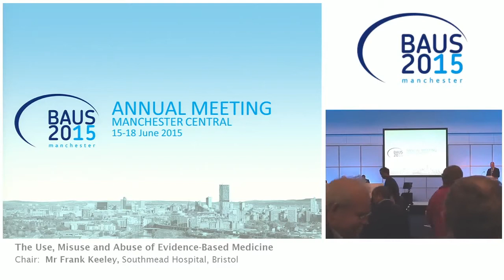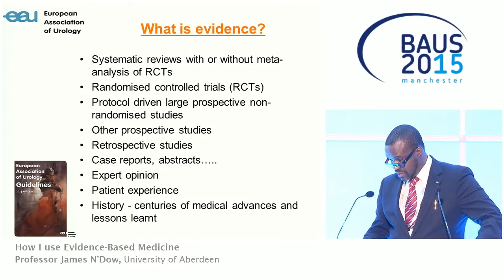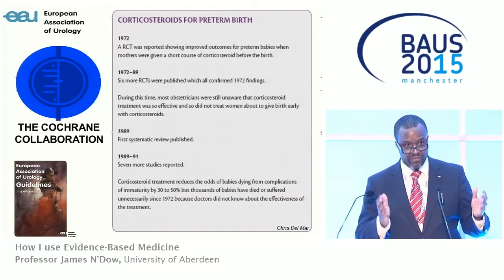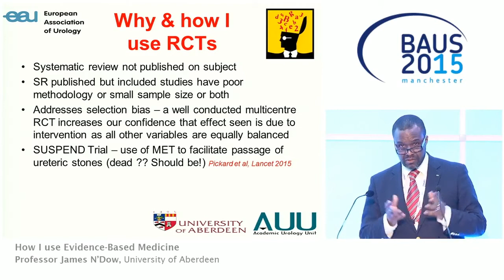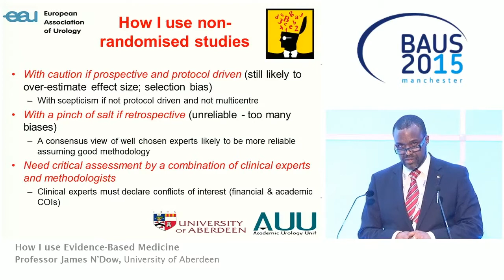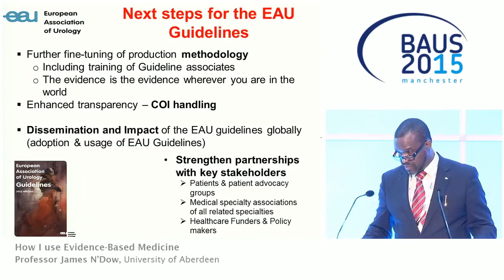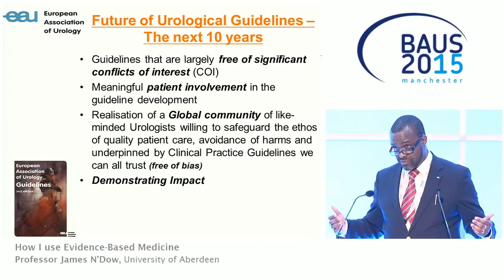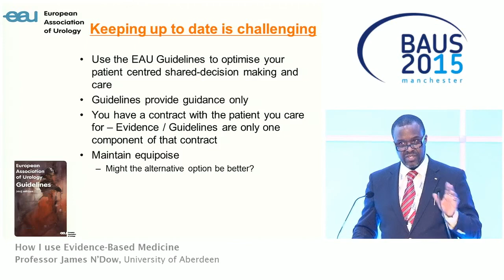BAUS15 EBM NDow